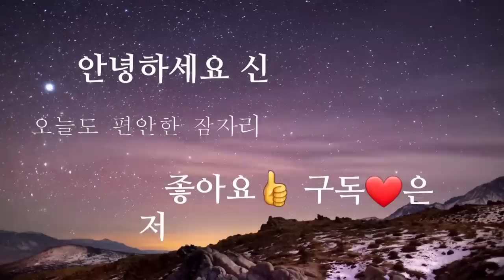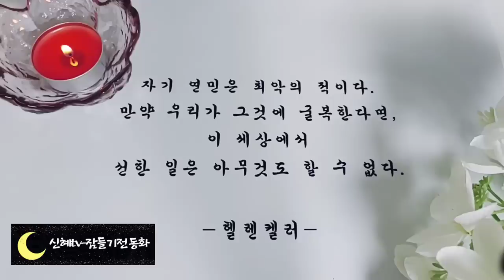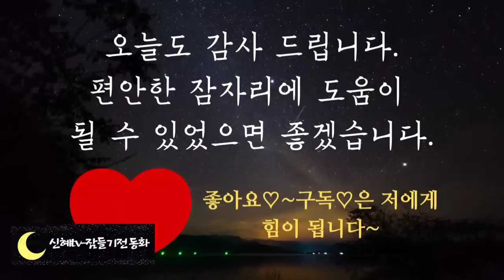🌜5분안에 잠드는 옛이야기🌛/남편을 알아본 아내/중간광고없음/전래동화/잠자리동화/오디오북/신혜tv/ASMR/옛날이야기/동화/동화모음/설화/민담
업로드했던 1시간 영상을 3시간으로 묶은 영상입니다.

인트로,인사-(0:00)
남편을 알아본 아내 외-(00:18)
이야기정리,의견-(3:07:01)

광문자전은 조선 정조때 박지원이 지은 단편 소설입니다.
거지의 두목인 광문의 욕심 없음과 순수한 인간성 때문에 모든 사람들과 잘 사귀게 된다는 이야기로서
양반의 탐욕과 부패함을 풍자한 작품입니다.
이야기 중에 광문은 운심의 집에 도착해서 자유스럽게 행동하고 그것을 본 운심은 춤을 추지요. 광문은 기생이라는 소외 계층의 생활을 이해하고 운심 역시 사람 다움이  무엇인지를 진정으로 아는 사람이었던 것 같습니다.
좋은 꿈 꾸시고 오늘도 편안한 잠자리 되시길 바랍니다.

5분안에 잠드는 옛이야기/남편을 알아본 아내/중간광고없음/전래동화/잠자리동화/오디오북/신혜tv/ASMR/옛날이야기/동화/동화모음/설화/민담